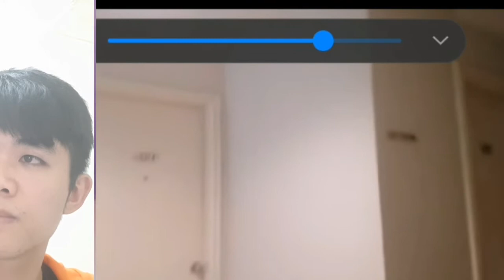Caught with Another Girl at Hotel|Reaction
Haii Guys Terima Kasih Yang Sudah Klik Tengok Reaction Saya.